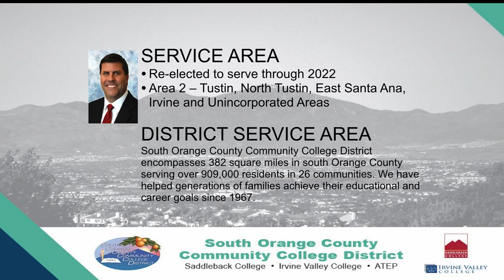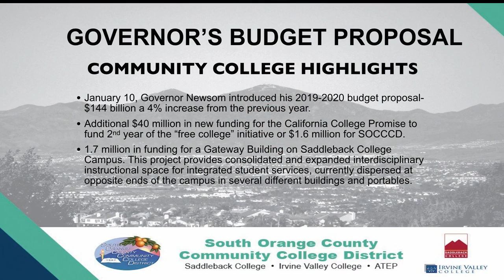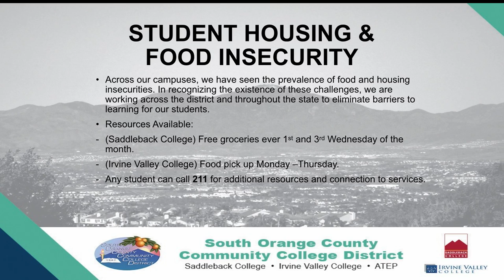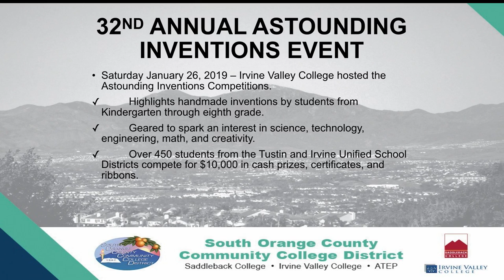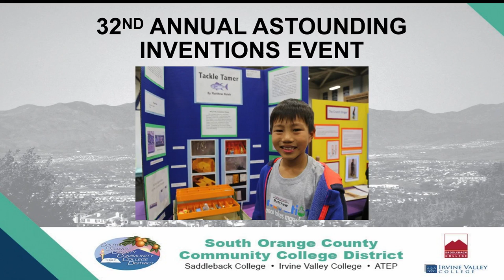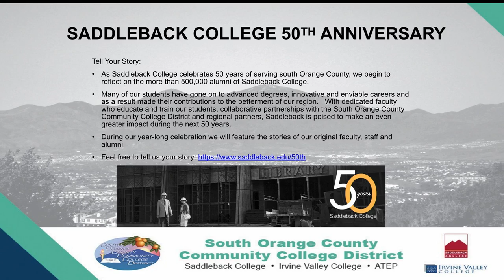SOCCCD, TJ Pendergast, January 30, 2019